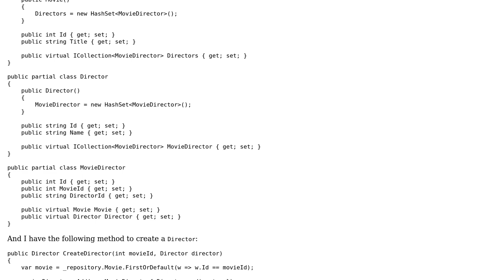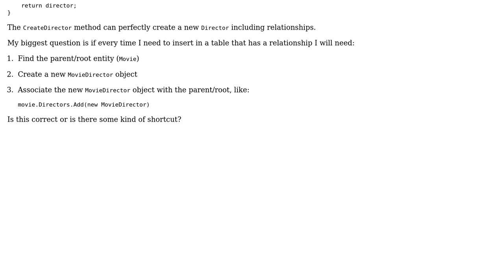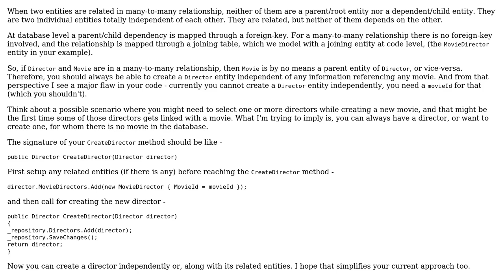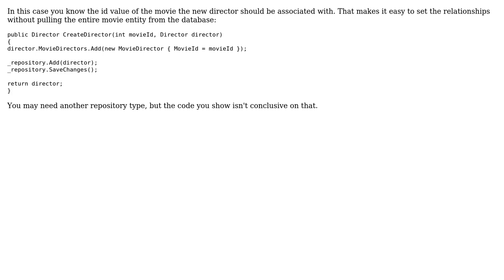Code Review: Many-To-Many movie director system (2 Solutions!!)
Code Review: Many-To-Many movie director system

With thanks & praise to God, and with thanks to the many people who have made this project possible! | Content (except music & images) licensed under CC BY-SA | Music | Images & others | With thanks to user Jamal user Igor user Gert Arnold user atiyar and the Stack Exchange Network Trademarks are property of their respective owners. You are responsible for your own actions.